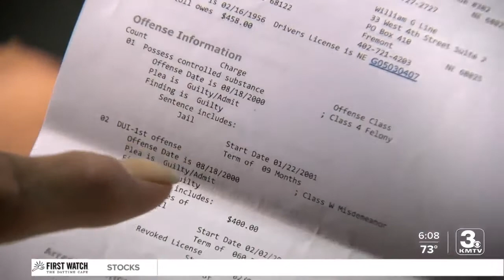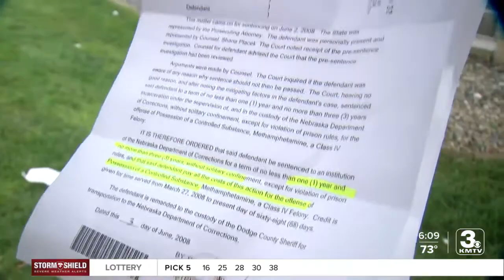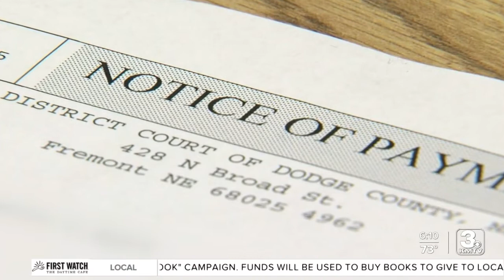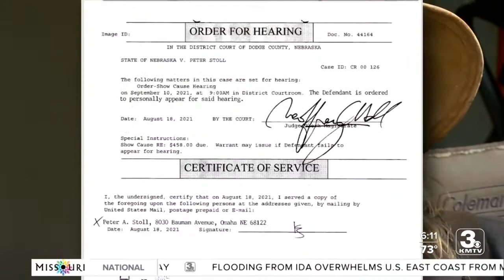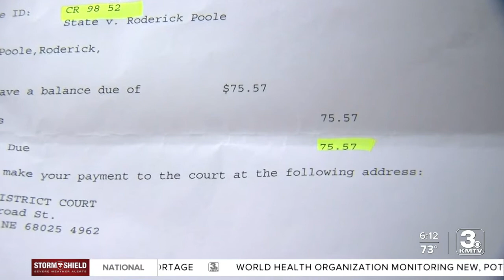Court collecting dues up to 24 years old in Dodge County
There's nearly $196,000 in outstanding costs from about 770 cases, said Dodge County Clerk of District Court Linda Nelson said. About $85,000 of that originated earlier than 2010.